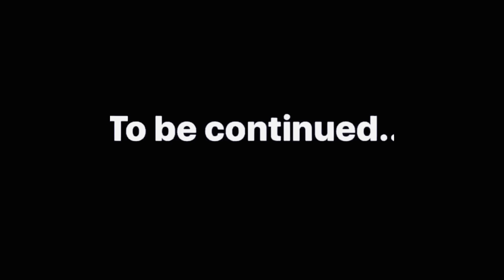Gareeb Ki Diwali Kab Tak Aisi Hi Hogi PART - 1 | KASHVI ADLAKHA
Hello Friends
This video is about Diwali Celebration 🎉 🥰

KASHVI ADLAKHA

Editing : Sab Kuch PaPa Ne Kiya ♥️

Thumbnail : Sabby Panesar